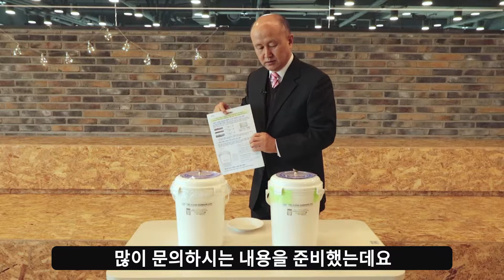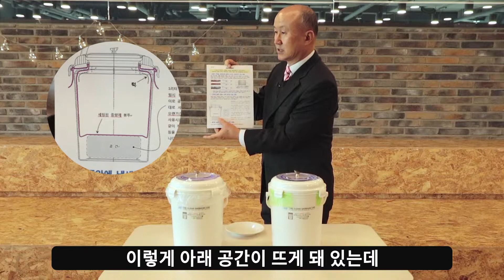[서울창조경제혁신센터] 에이치엔이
재도전 성공패키지 Tech-up 프로그램 : 에이치엔이